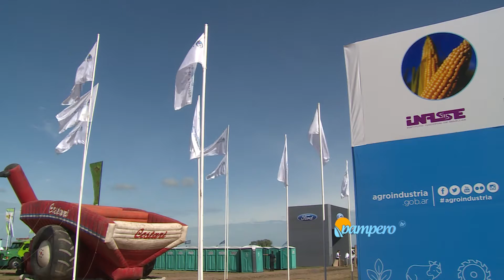Municipios Sustentables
Amadeo Nicora, Presidente de INTA y Lucas Delfino (Ministerio del Interior de la Nación), desde ExpoAgro 2016, hablan sobre la importancia de que los municipios sean cada vez mas independientes.